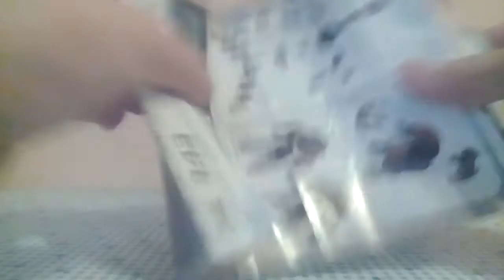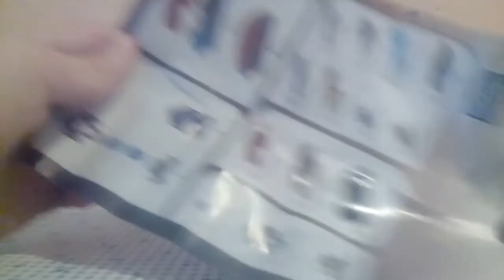Mega bloks halo- elite weapons customizer pack-review en español